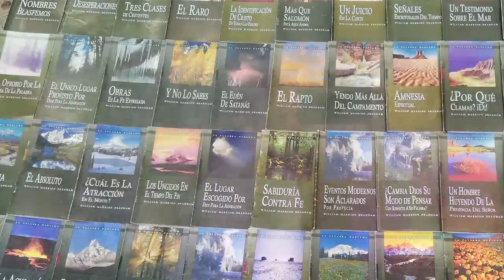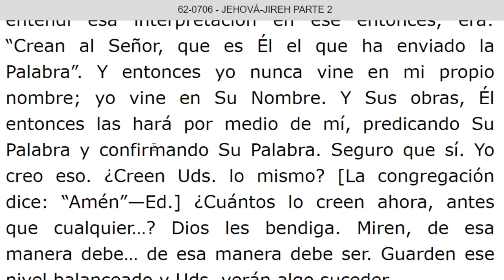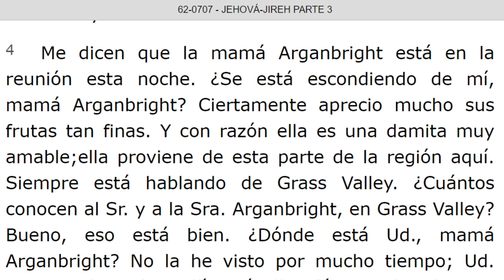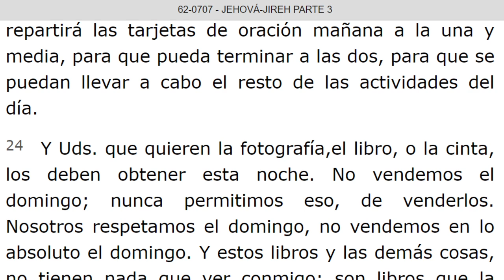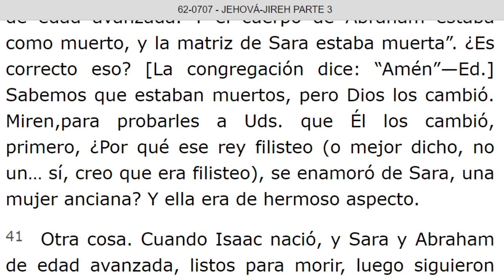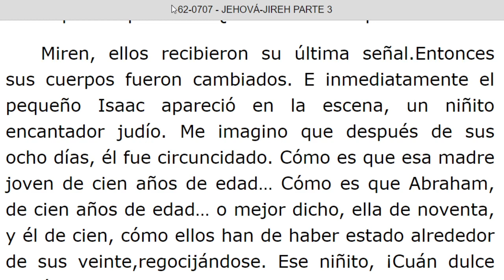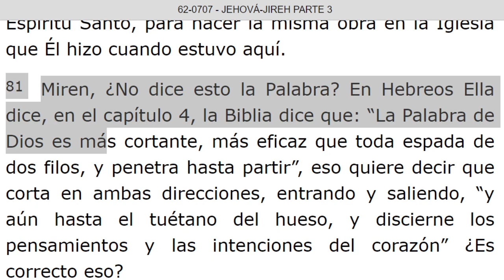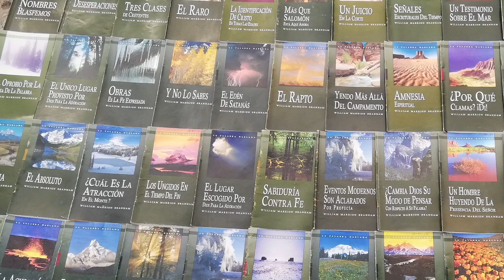LECTURA DE LOS MENSAJES DEL PROFETA !!ELIAS!! WILLIAN MARRION BRANHAM DESDE EL AÑO 1947 Hasta 1965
J e r e m i a s   50:
28. VOZ DE LOS QUE HUYEN  y ESCAPAN DE LA TIERRA  DE BABILONIA, PARA DAR EN SION LAS NUEVAS DE LA  RETRIBUCIÓN DE JEHOVÁ NUESTRO DIOS, DE LA VENGANZA DE SU TEMPLO.

=== INICIA: JEHOVA-JIREH PARTE 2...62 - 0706. TERMINA Párrafo: 77...TERMINA Párrafo: 96.
=== INICIA: JEHOVA JIREH PARTE 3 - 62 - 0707...TERMINA Párrafo: 96...